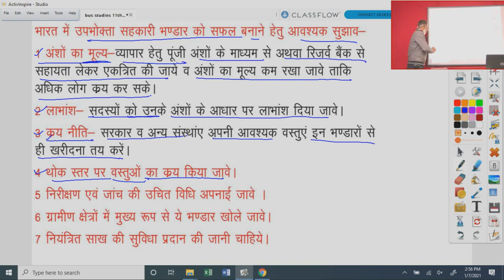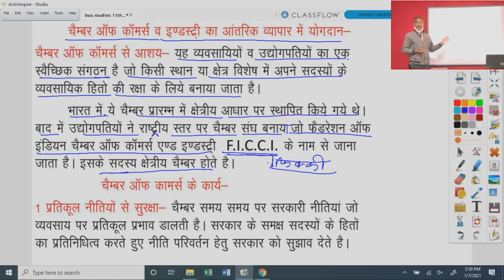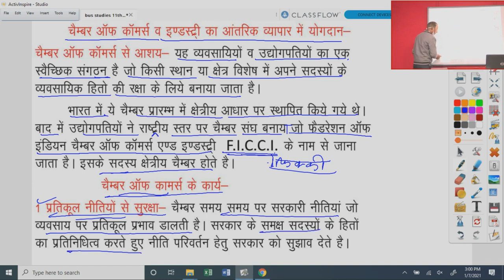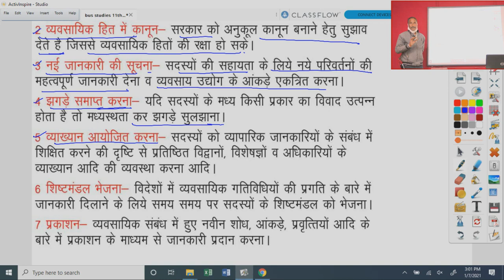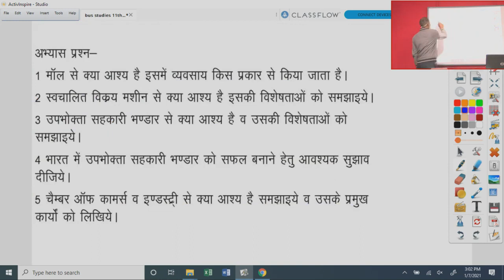कक्षा 11 व्यवसाय अध्ययन, अध्याय 19.4 आंतरिक व्यापर माल